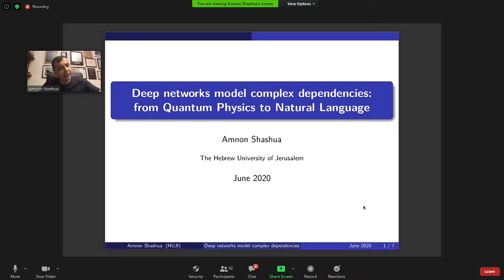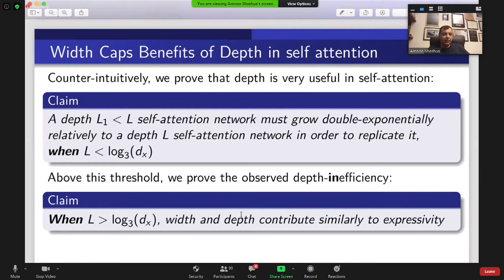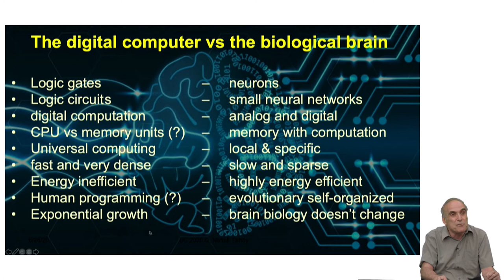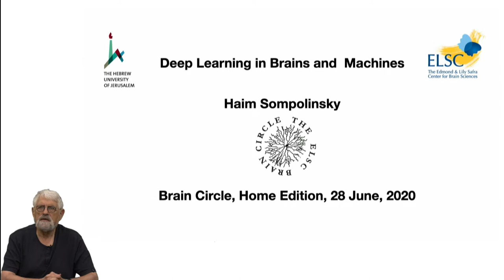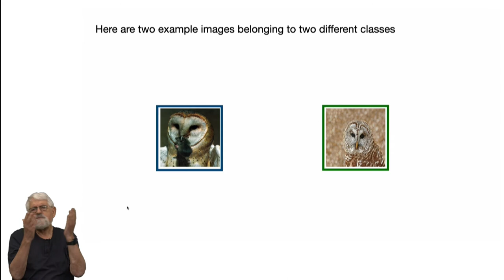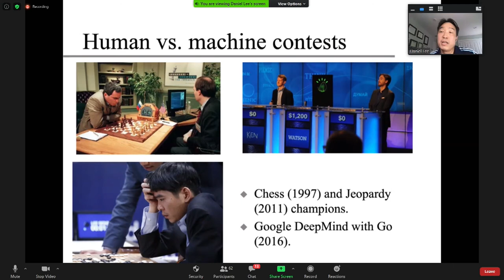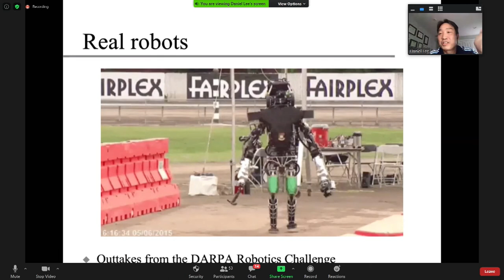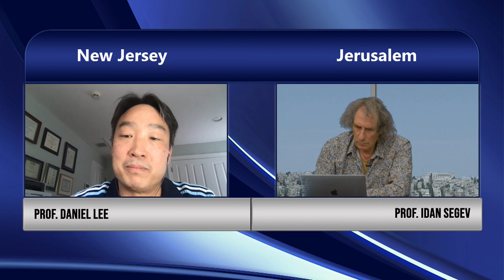Brain Circle - Home Edition: The AI Revolution: From Neurons to Autonomous Machines